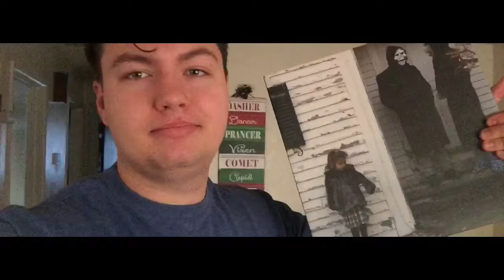Shouty and Sad